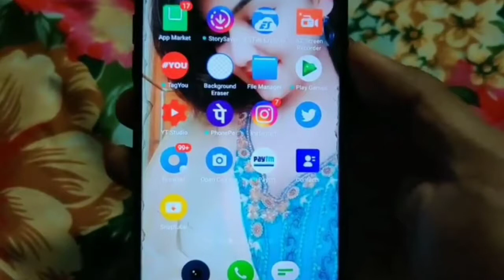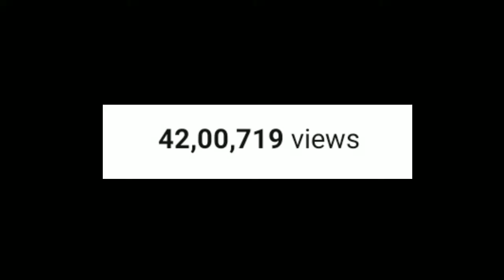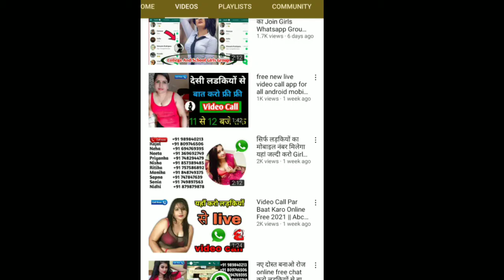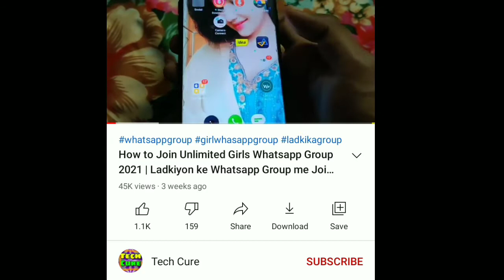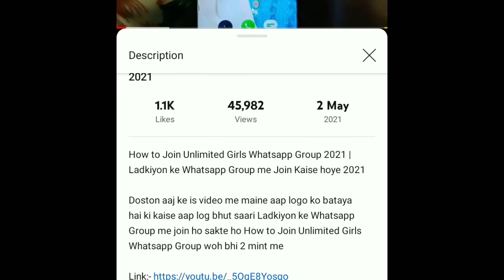Number बेच कर पैसे कमाए घर बैठे कुछ इस तरह।।।। 🤣🤣🤣🤣🤣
Hey guys in this video I described about that how some people are doing some people are making money by salling numbers

     this channel is to entertain people and I usually focus on joking about what the people are doing not the individual themselves, please don't go spearding hate it's all for laughs.